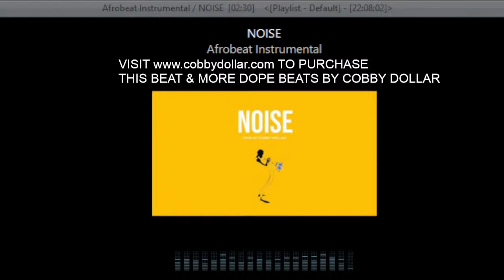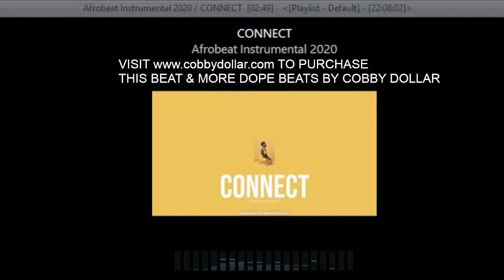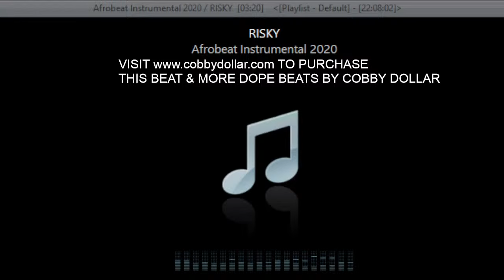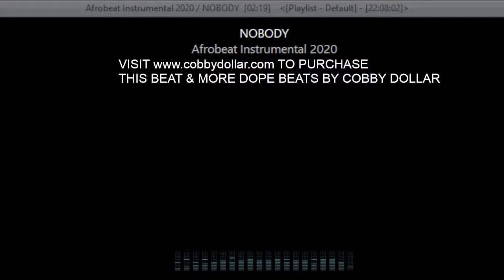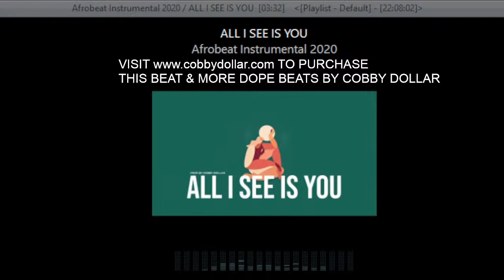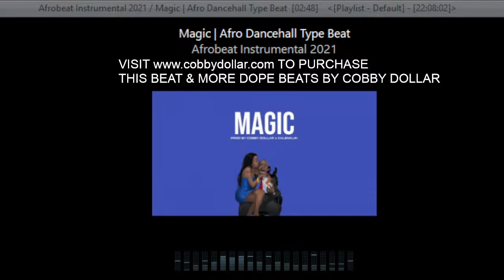Afrobeat Instrumental Mix 1 Hour - Afrobeat Type Beat Mix 2024